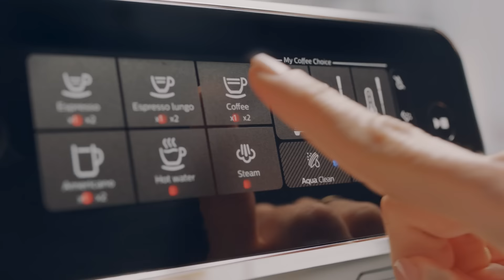Philips LatteGo Automatic Espresso Machines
Make a good morning great with the heavenly aroma from the Philips LatteGo Fully Automatic Espresso Machines.

From a silky-smooth cappuccino to a delicious hit of pure espresso.